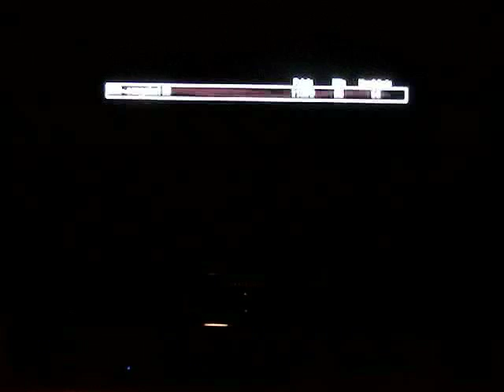Halloween Special #2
Here is the second halloween special. I also love your comments.